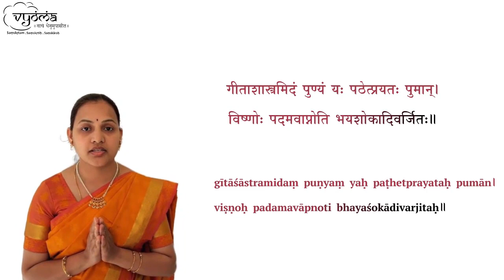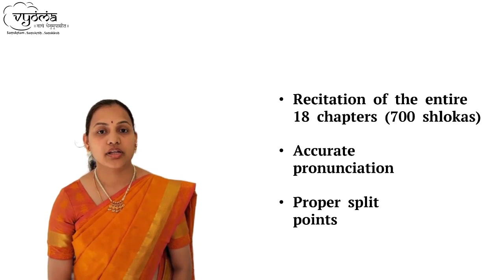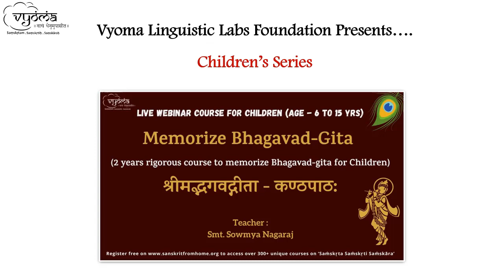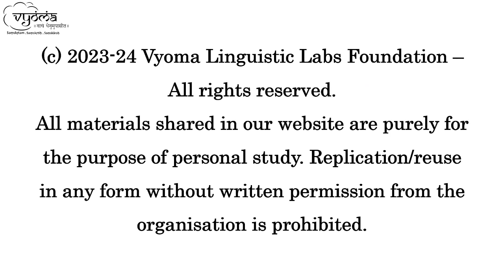Memorize Bhagavad-Gita | Smt. Sowmya Nagaraj | Course Trailer